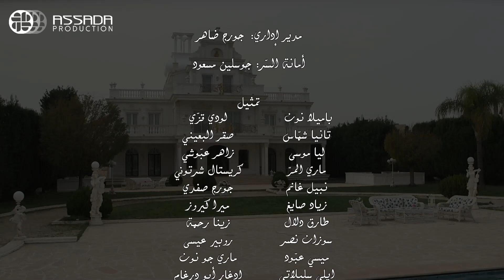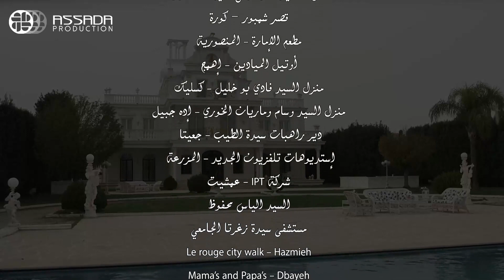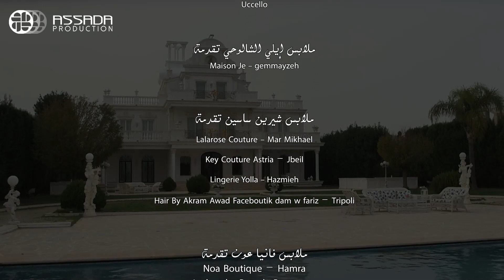Beit El Abyad EP 2 | مسلسل البيت الأبيض الحلقة 2